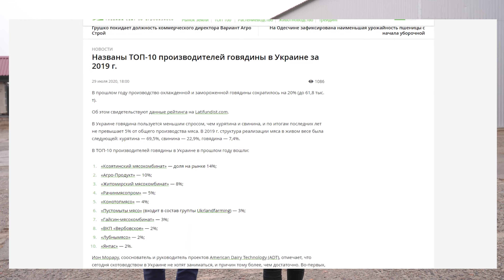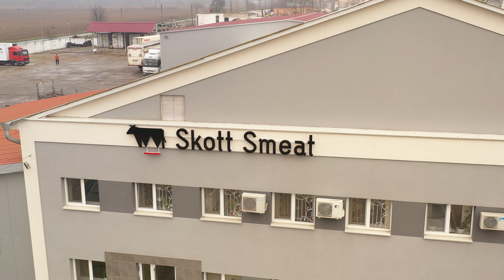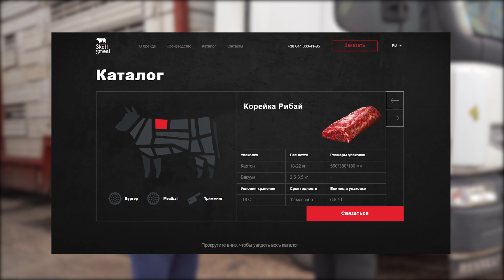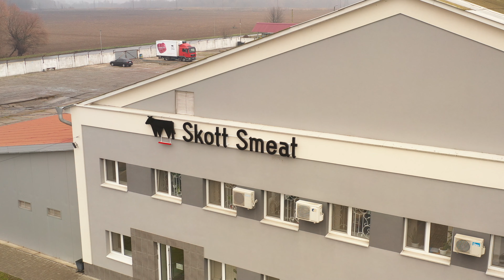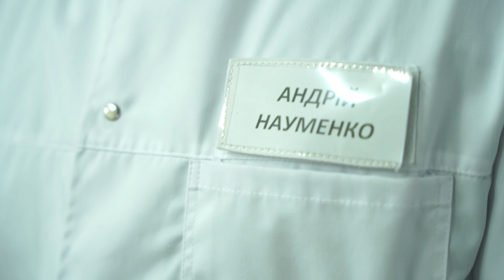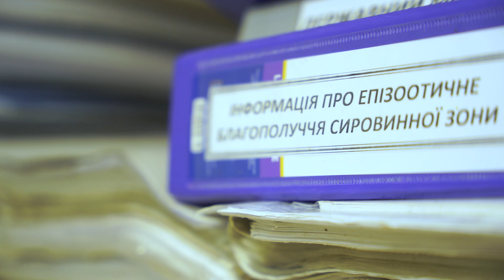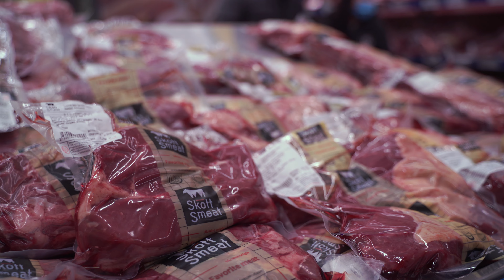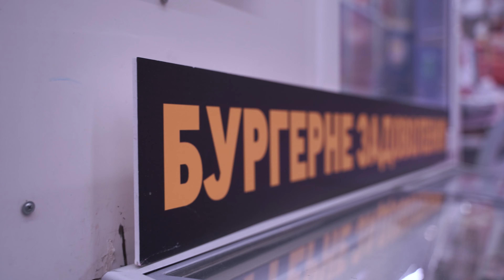Как перерабатывают говядину? | Skott Smeat | Latifundist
Стейки по-украински. Latifundist побывал на предприятии «Лубнымясо», выпускающее продукцию под торговой маркой Skott Smeat. И увидел, как проходит производство стейков из говядины, котлет для бургеров и мяса для донера. А также поинтересовался, как выбрать лучший стейк и правильно его приготовить.

Сегодня мясоперерабатывающее предприятие входит в 10-ку производителей говядины в Украине. Производственная мощность завода составляет 120 голов КРС в сутки или 25 т мясной продукции.

Latifundist — главный канал об агробизнесе.

Здесь вы сможете увидеть интервью собственников и топ-менеджеров агрохолдингов, опыт коллег и рекомендации экспертов.

На канале мы показываем лучшие практики агрокомпаний, эксклюзивные проекты, актуальные тренды в агросекторе, технологии выращивания культур, внедрение инноваций в средних и крупных холдингах.